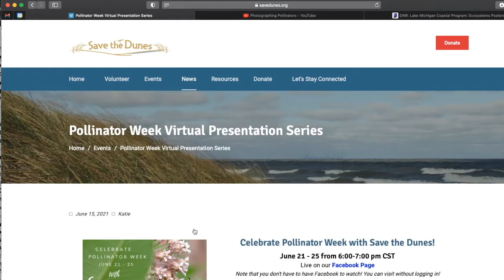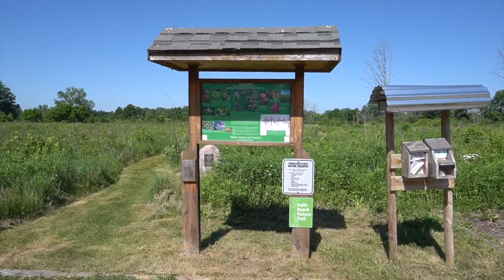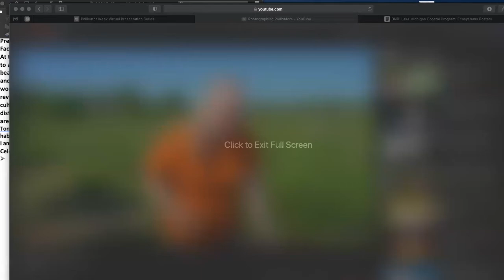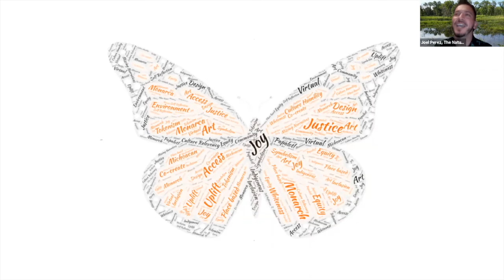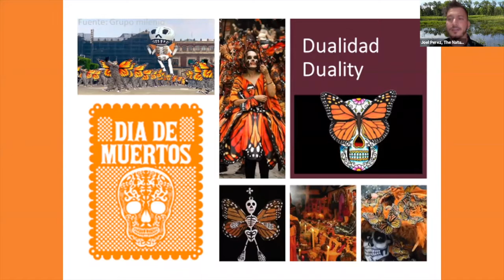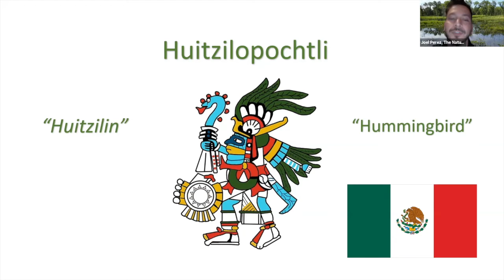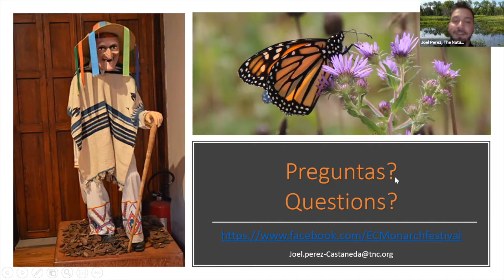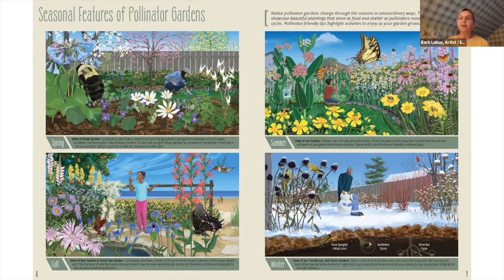Pollinator Week Virtual Program Series- Day Four: Pollinator Art and Culture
In June of 2021, Save the Dunes unveiled our long-awaited Pollinator Garden Landscaping Guide for Indiana's Coastal Communities-Volume 2 of our Living in the Dunes series- during Pollinator Week. Celebrated across the United States and beyond, Pollinator Week is an annual event designed to raise awareness about the perils facing pollinators and to provide tools, resources and community connections that empower us to ensure they thrive in our landscapes.

Our Pollinator Garden Landscaping Guide does just that by providing rich content on the diverse ecosystems, incredible pollinator species and beautiful native plants found throughout Northwest Indiana, template garden designs suitable for regional landscaping, gorgeous illustrations of seasonal changes in a pollinator garden, stunning photographs, resources and more!

On day one we showcased the entirety of the Guide and provide information on how to download a copy. Tuesday through Thursday we brought the Guide to life with presentations featuring our Expert Advisory Committee; on Friday we discussed regional pollinator conservation efforts we are engaged in with our partners -work that is strengthened with each and every pollinator garden planted in our home landscapes.

Download a copy of our Pollinator Garden Landscaping Guide today on our website!